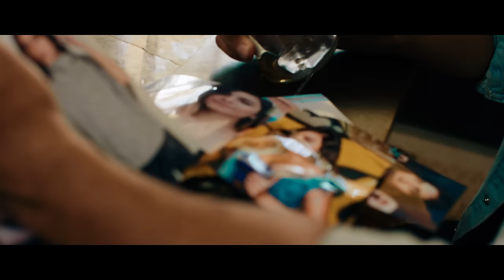Rogelio Martinez - Por Siempre Serás Mia [Official Video]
Director del Video: Manuel Gayosso / Gayosso Films
Productores del Video: Peter Michael Robles Jr. & Rogelio Martinez

Label: AQUOS Music
Distributor: Cinq Music

Music Publisher: AQUOS Music Publishing / Peermusic III Ltd (BMI) & BLUE AQUOS / Peertunes Ltd. (SESAC)